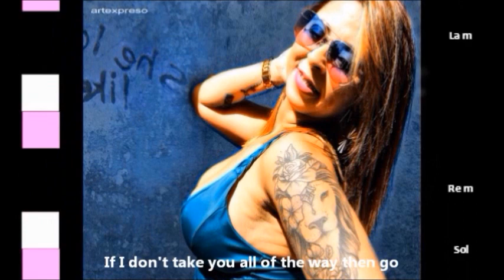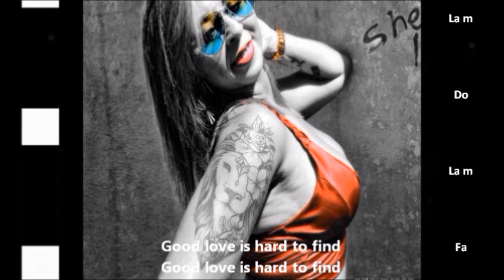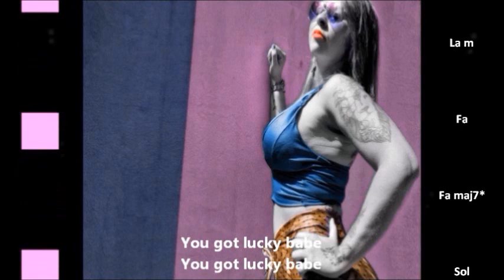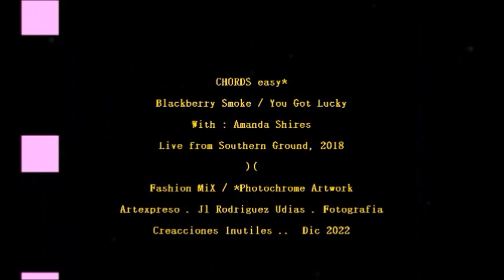Blackberry Smoke . You Got Lucky (CHORDS easy & Lyrics) . Artexpreso 2022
CHORDS easy* / Blackberry Smoke - You Got Lucky (Live from Southern Ground, 2018) . With Amanda Shires // Fashion MIX* / Artexpreso . Jl Rodriguez Udias . Fotografia Emocional /  *Photochrome Artwork . Creacciones Inútiles . Belo Horizonte, Dic 2022 ..